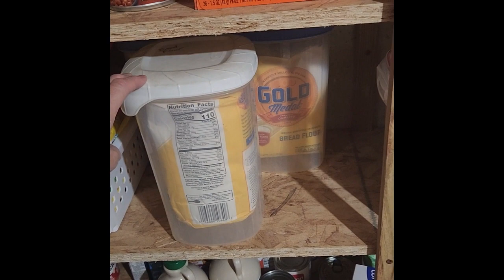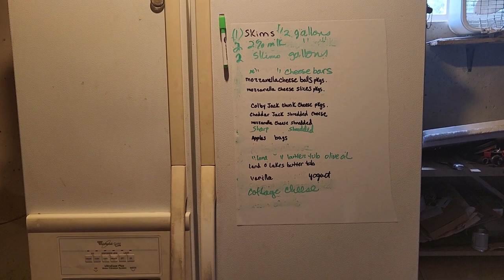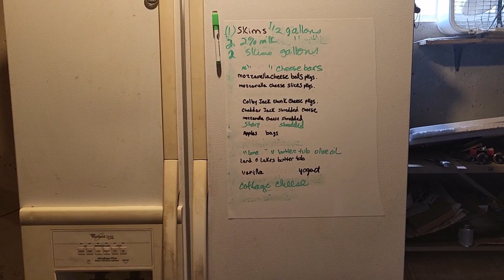Stocking and Pantry Organization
I will show you what I stock up on in my pantry.  I will show you some of my organization.